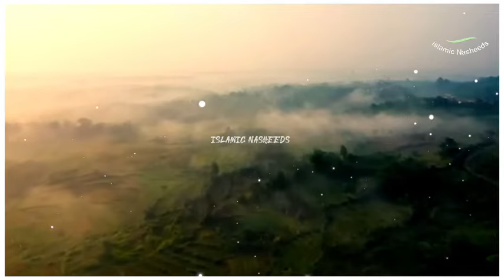Sandali Ahmad All Naats | Naat Sharif | New Naat | islamic Nasheeds Hindi | Naat Collection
Presented by : islamic Nasheeds Hindi
Edit and Thumbnail : ohidul islam
Naats Album part : ( 10 )

⚠️"Special Requests"

We ask you for prayers and love so that our channel can be full and please subscribe our channel and encourage us by liking, commenting and sharing if you like it.  Help spread Islam.

We will delete that song from our channel within 24 hours. thank you ❤️

                                               Assalamualaikum.